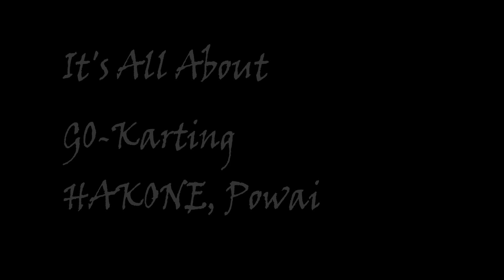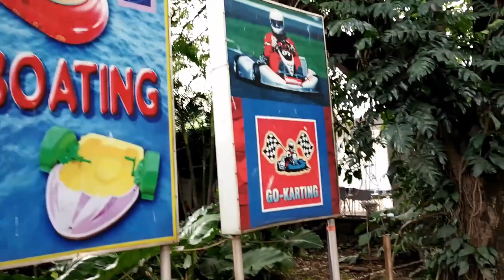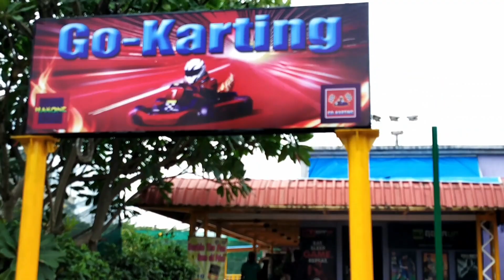GO Karting @ HAKONE | Hiranandani, Powai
Hey Buddies this is Deepak here back with another new video. So this video is all about HAKONE a small amusement park which is located at POWAI, Hiranandani. This place is specially best for KIDs. There are games like Go-Karting, Paintball Fight, ZIPLINE, Pool, BOATING and many more. Kindly visit once !!!

--- Till than THINK RIGHT, DO RIGHT & LIVE RIGHT.
     And Keep Loving Us.